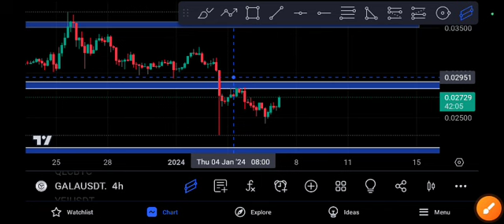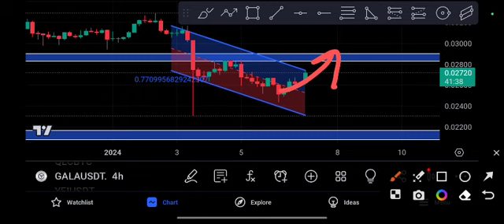Gala coin Urgent Guys! Gala Price Prediction